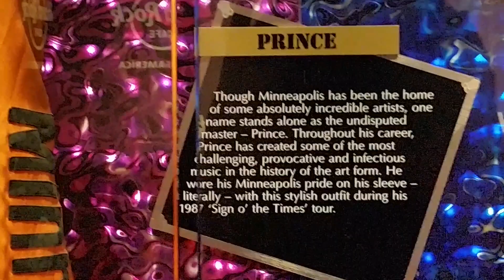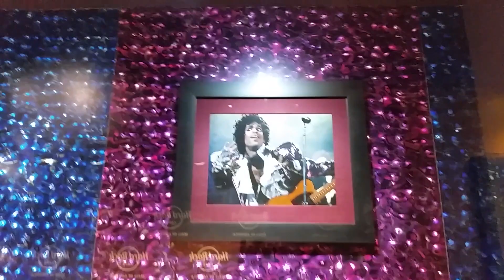Ben Aaron - "Be Still"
Ben Aaron - "Be Still" - Track 04 from the album, Four of a Kind.
The full album is available to stream and download on many sites, including:
I started this project in 2016 on YouTube where I listened to an artist for a week and wrote a song in a similar style. For example, one week I listened to Roy Orbison and wrote the song, "Once Again". Another week I listened to Cat Stevens and wrote the song, "Wisdom Comes". I did this for 52 artists and made a full deck of songs. I released these songs on four demo albums titled; Clubs, Hearts, Spades, and Diamonds. I chose four of the best songs from the four albums, which is why I call this final product, Four of a Kind.

I pride myself on being a totally independent artist. I wrote, composed, performed, produced, mixed, and mastered every song on this album. It's been a great learning experience and the final product is the best I've ever made.
- Ben Aaron